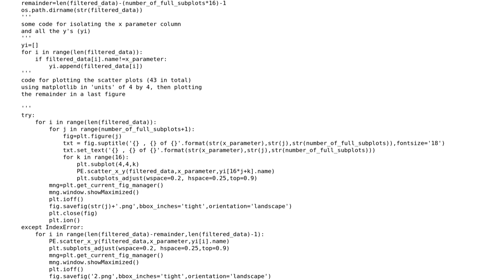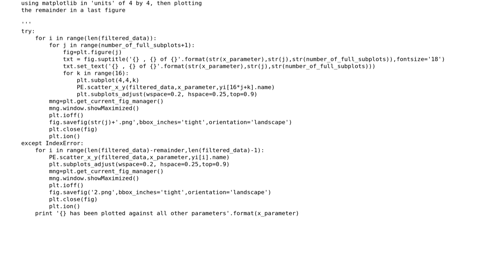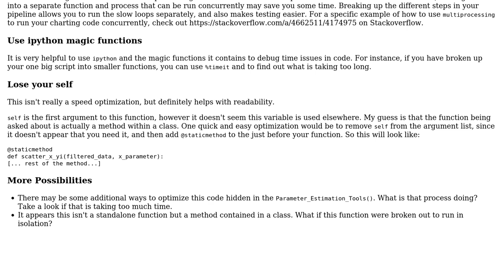Outputting scatter plots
With thanks & praise to God, and with thanks to the many people who have made this project possible! | Content (except music & images) licensed under CC BY-SA | Music | Images & others | With thanks to user Projski user CiaranWelsh user 200_success and the Stack Exchange Network Trademarks are property of their respective owners. You are responsible for your own actions.